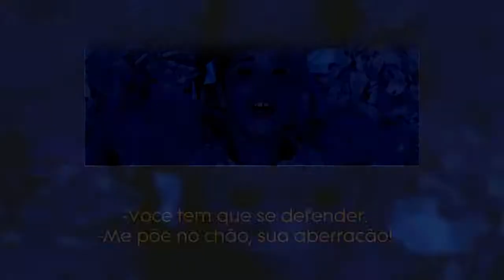Melanie martinez K 12 trailer legendado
Um longa-metragem que conta a vida de Melanie Martinez no período da escola.

Título no Brasil  K-12 A Film By Melanie Martinez
Título Original  K-12
Ano Lançamento  2019
Gênero  Musical / Aventura